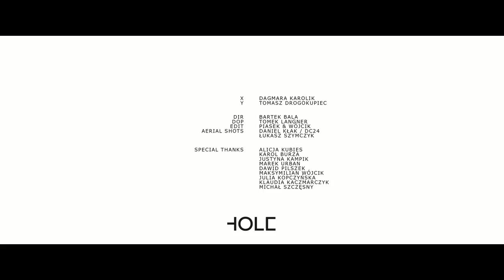Eyelids - Shelter Me (Official Video)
"Shelter Me" is the second single by Eyelids, the Indietronic duet from Katowice, Poland, promoting the debut studio album "Synesthetic", out now:
Official video created by HOLE Films.

Eyelids is Dagmara Karolik and Tomasz Drogokupiec.

SONG
LYRICS: Dagmara Karolik and Tomasz Drogokupiec
MAIN VOCALS: Dagmara Karolik
ADDITIONAL VOCALS: Anna Pieszka
MIXING: Tomasz Drogokupiec and Martin Pawlukiewicz
MASTERING: Martin Pawlukiewicz
PRODUCTION: EYELIDS

DIR: Bartek Bala
DOP/COLOUR: Tomek Langner
AERIAL SHOTS: Daniel Kłak and Łukasz Szymczyk
EDITING: Piasek & Wójcik
EXTRAS:
Dawid Pilszek
Marek Urban
Julia Kopczyńska
Klaudia Kaczmarczyk
Maksymilian Wójcik
Michał Szczęsny
Alicja Kubies
Justyna Kampik
Karol Burza
POSTPRODUCTION: HOLE PRODUCTION

Shot at HOLE Studio and locations in Katowice Szopienice.

SPECIAL THANKS
Piotr Wójcik
Anna Pieszka
Martin Pawlukiewicz
Tomasz Mich
Maciej Mendyka
Mariusz Drogokupiec

It's 4.7 feet high
And fits inside
My 121 pounds
At 3 am it seems like
A dead weight
But I love it so much

If today was past
Would it be enough
To trust that solace never comes so easily?
No deeper dark
Than when we shut our eyes
Unless it's the last time

The only warmth here tonight
Is glowing drag
Burns out in my fingers
Its scent is purest delight
And it fills me up
With despair that will linger

What if my fear
Has found a shelter
Inside me?

My soul craves flying
But my body's only dying
I'm bleeding out today
I'm dancing with the pain
No
No
No
No